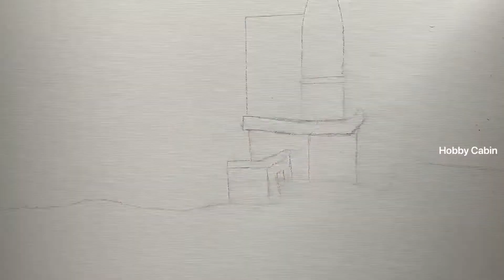Ghats Of Varanasi (Kashi / Banaras) - Speed Painting On Canvas - Timelapse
Learn how to paint Varanasi (Kasi / Banaras) ghats on canvas from this speed painting video.

Happy Painting!!

Note : Picture Reference from Pinterest